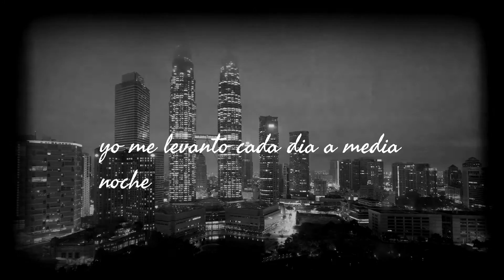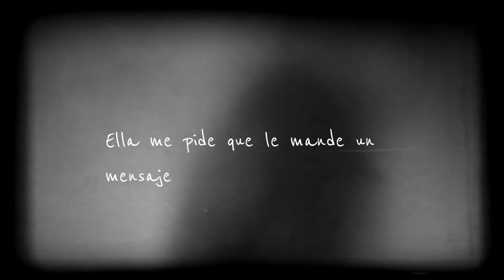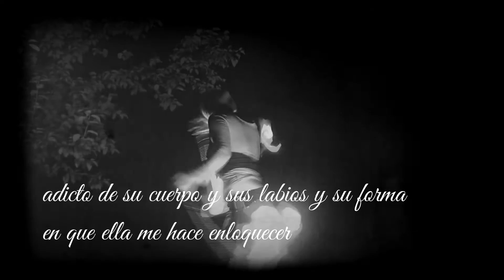A-Dre - Adicto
Dre - Adicto
Produced By/Producido por:
John (Vex Cobo) Subero
Mario Sanchez

Written and Composed By:
 Andres Ruano (A-Dre)

COVER ART:
Maravilla Ink.

BOOKINGS:
adre8787